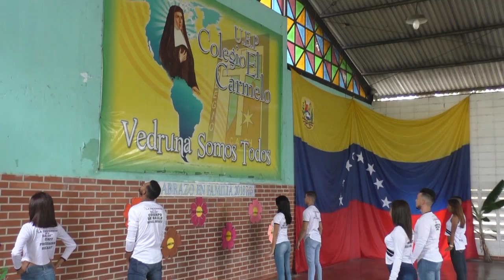La Universidad de la Salsa Abrazo en Familia 2018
A continuación se comparte la participación de La Universidad de la Salsa en Abrazo en familia 2018. Actividad cultural realizada en el Colegio "El Carmelo" de Cagua, el día sábado 24/11/2018.